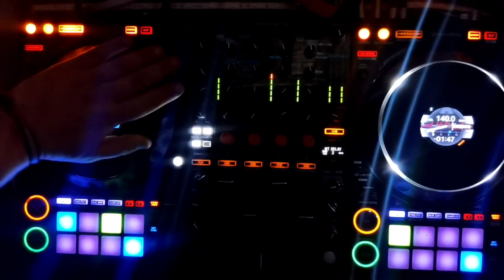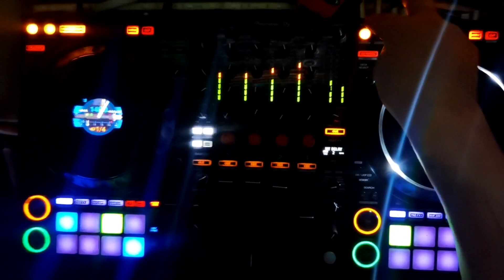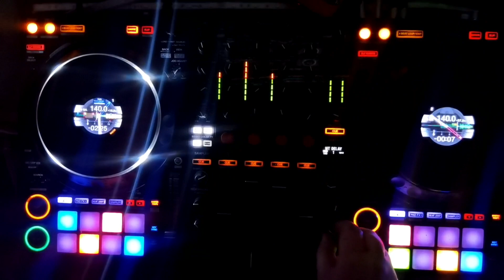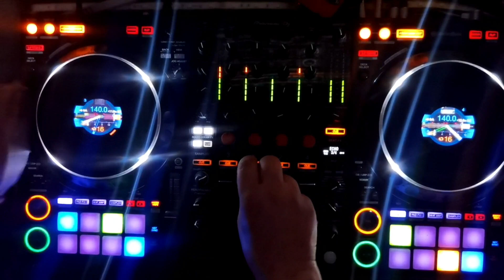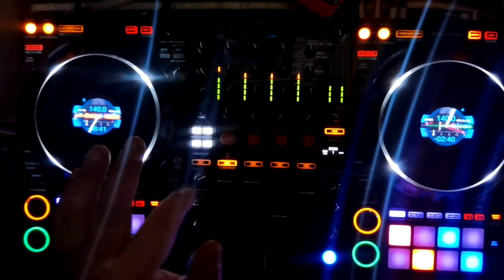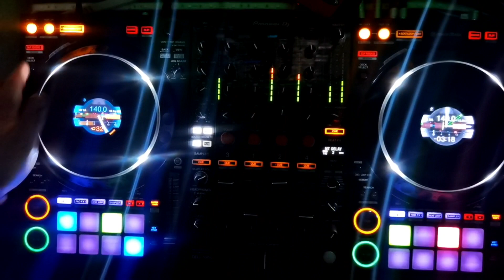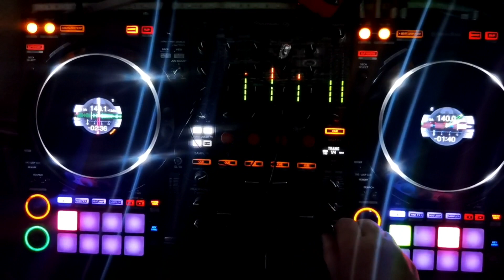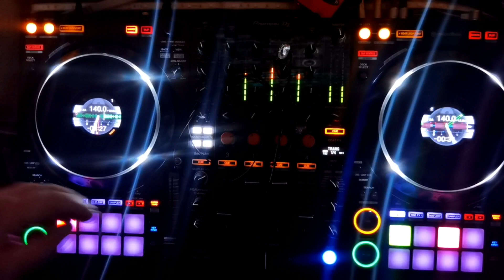Ich Bin 808 - Electro-techno mashup-13th March 2023 💿💿🎚️🎚️🎚️🎚️💿💿🎧🛸 TRACKLIST👇👇🔥🔥🔥🔥🔥🔥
BOOM! Thanks @ Farkas for the feedback that made me see my sets were chaotic. Think ive figured it out now. This is my best set to date.  Track selection and production were done this afternoon. Recorded 1st take.

TRACKLIST
Rosa Anschütz - Rigid (Kobosil 44 Rush Mix)
Bora, AVADOX - Do It To Them (Original Mix)
Malaa X Koos - Hell
w/
The Streets - Fit but You Know It (Vocals)
Axwell - Nobody Else
Halsey  - Without Me (Illenium Remix)
Benny Benassi - Satisfaction (Alex Van Diel Remix)
Meduza - Piece Of Your Heart Feat Goodboys (Dub Mix)
w/
Kathika, Lady-Waks, Mutantbreakz - Soundboy(Original-Mix) (Vocals)
Oliver Heldens - King Kong (hi-lo Touch)
Kernkraft 400 - Zombie Nation
Skepta, A$AP ROCKY, Durdenhauer - Praise The Lord (Da Shine) (Durdenhauer Extended Edit)
w/
Oliver Heldens feat. Syd Silvair - Never Look Back (Extended Mix) (vocals)
Grum, Tigerblind - Shout (Extended Mix)
David Guetta, Dimitri Vegas, Nicole Scherzinger, Azteck - The Drop (Öwnboss Extended Remix)
Jengi - Bel Mercy (Extended Mix)
w/
Devault, EVAN GIIA - Pockets (Original Mix) (Vocals)
Matteo Tura - Larsen
Richard Grey - Kiss (Original Mix)
Rikhter - Sakha
w/
Bolland-Youre In The Army Now (Vocals)
Crazibiza - Like That (Timbee Remix)
Praga Khan - Rave Alarm
Skeelo - I Wish (Aqua Ski Mix)
John Summit - Thin Line (Extended Mix) (Instrumental)
w/
Cazztek - Dominator (Vocals)